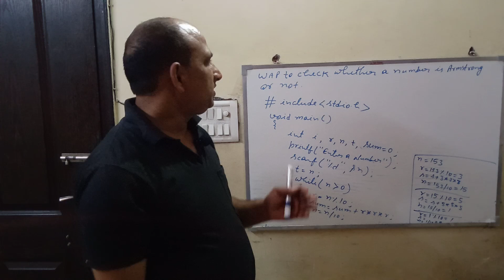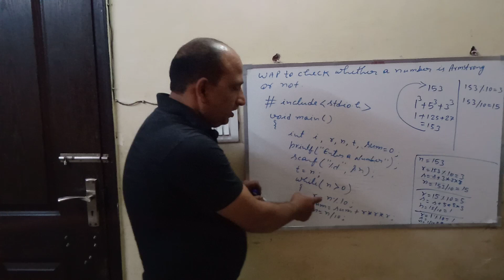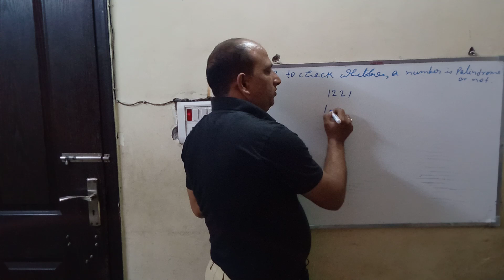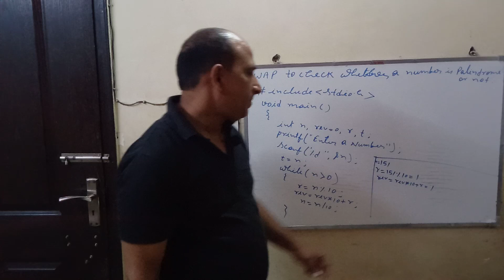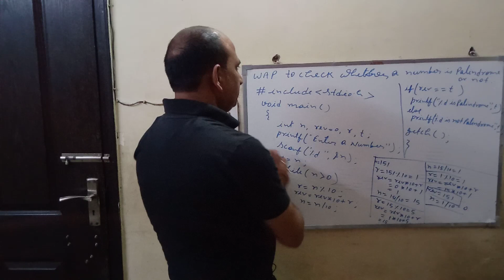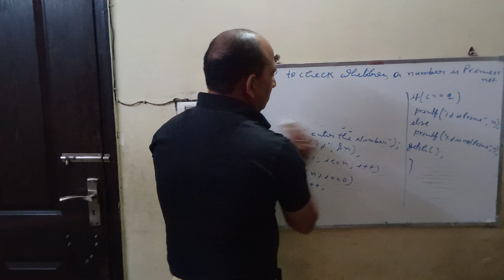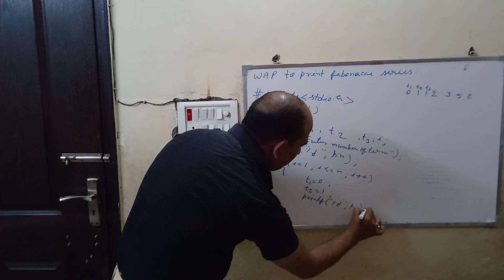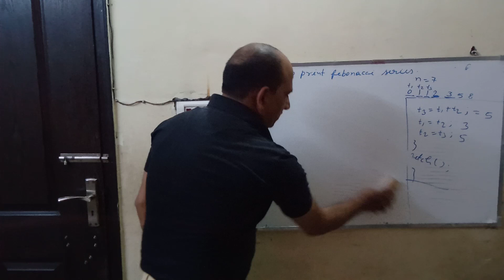Lecture 22 looping important programs by Santosh Mishra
looping important programs